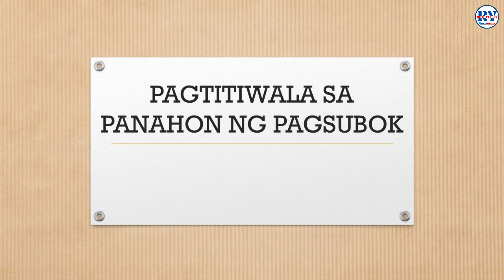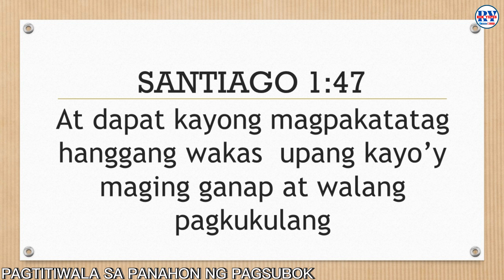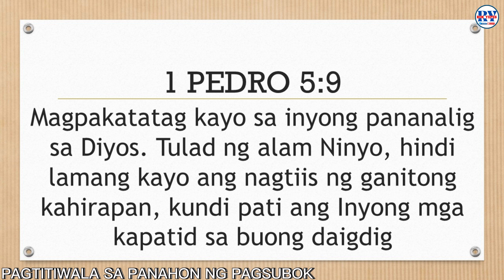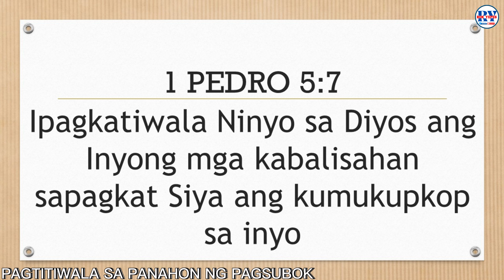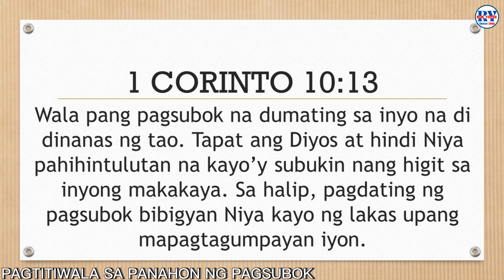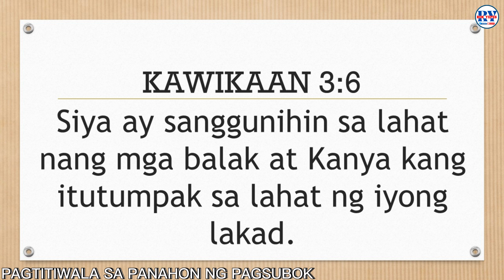PAGTITIWALA SA PANAHON NG PAGSUBOK I PASTOR RON YEPES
Sa lahat po ng mga nag nanais na humingi ng panalangin, counceling, o kung kayo po ay may mga katanungan maaari po kayong mag padala ng inyong mensahe sa aming JCFHF support group social media accounts. Isang kagalakan po ng aming mga puso ang matulungan kayo sa pamamagitan ng panalangin at aming matugunan ang inyong mga katanungan.

Para po sa lahat ng nais magpadala ng imbitasyon para sa ating mahal na Pastor Ron Yepes. Maaari po tayong mag padala ng mensahe sa ating JCFHF Church facebook account.

Nawa po'y napagpala kayo ng mga Salita ng Panginoon na inyong napakinggan. God Bless us all!